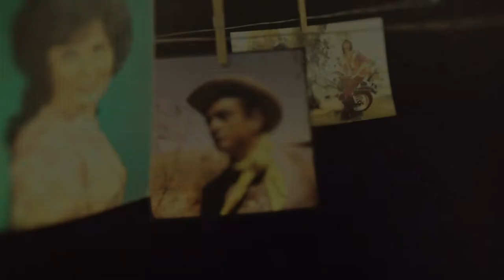COUNTRY MUSIC SHOW OPEN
This was a test render for a country music show opening sequence